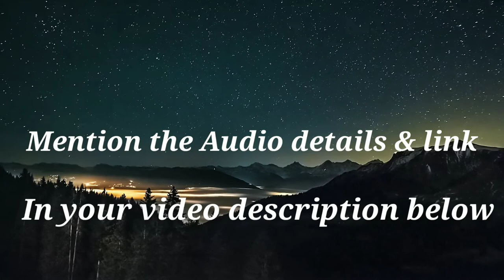No Copyright Free: Mirror Mind audio background